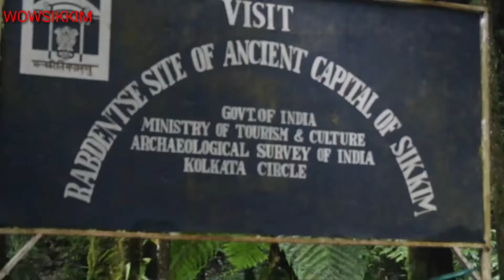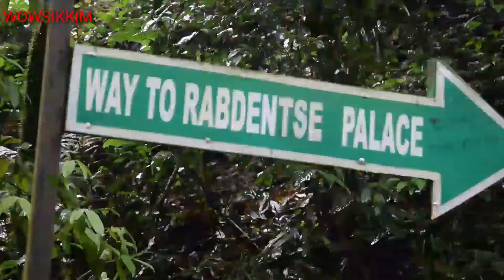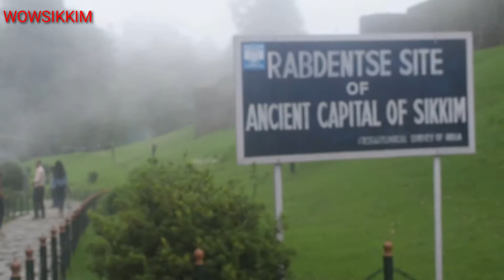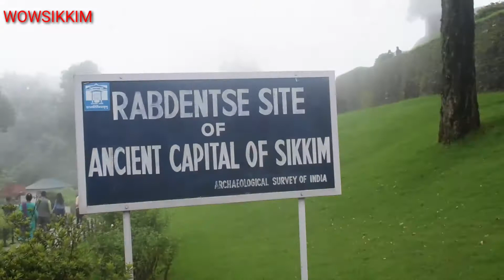History of sikkikm||Oldest Ruins Rabdentse Ancient capital of sikkim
Ancient capital of sikkim. king of places
Rabdentse west sikkim

History of Sikkim

To knom the about of sikkim